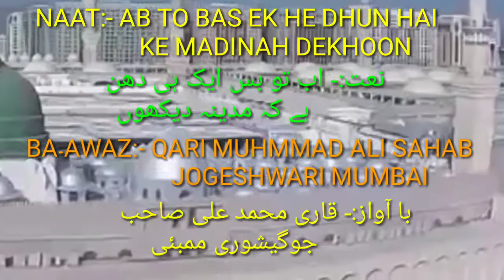NAAT: AB TO BAS EK HI DHUN HAI KE MADINAH DEKHOON. اب تو بس ایک ہی دھن ہے کہ مدینہ دیکھوں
New naat:- ab to bas ek hi dhun hai ke MADINAH DEKHOON
نیو نعت:- اب تو بس ایک ہی دھن ہے کہ مدینہ دیکھوں
Ba-aawaz:-qari Muhammad Ali sahab(Jogeshwari Mumbai)
بآواز:- قاری محمد علی صاحب (جوگیشوری ممبئی)
Directed by: Muhammad Saad Mazhar Shaikh
تیار کردہ:- محمد سعد مظھر شیخ